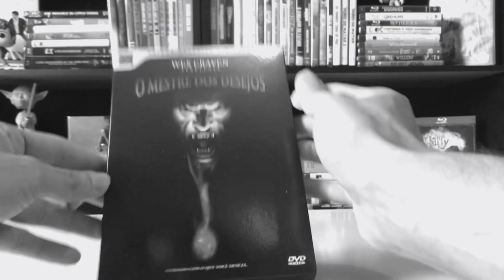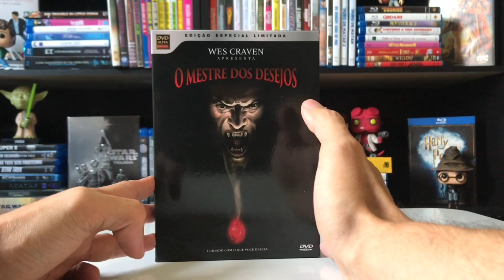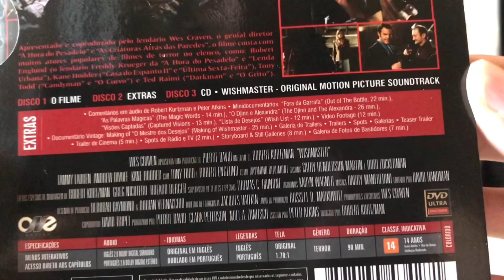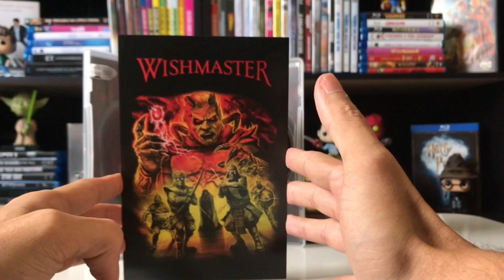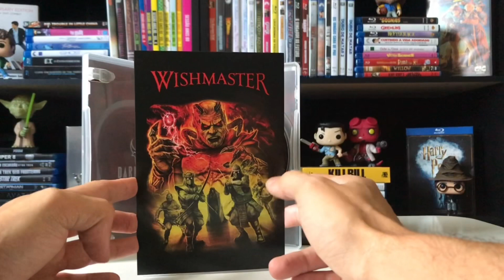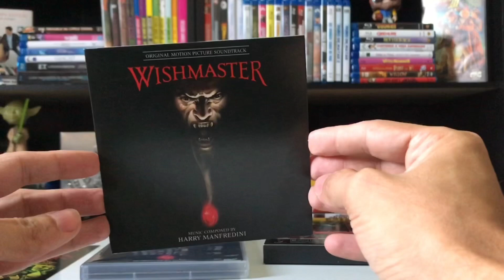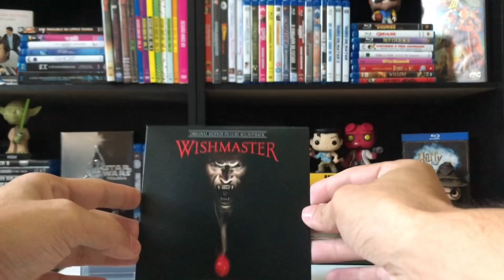UNBOXING | O MESTRE DOS DESEJOS (EDIÇÃO ESPECIAL LIMITADA) - DVD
Fala galera, blz? Tá chegando mais um 'UNBOXING' bem legal no CANAL!

A 1Films acaba de lançar uma incrível Edição Especial de 'O Mestre dos Desejos', um dos filmes mais do gênero terror dos anos 90.

O Mestre dos Desejos - Sinopse:

Alexandra Amberson (Tammy Lauren) trabalha em uma casa de leilões quando ela recebe uma pedra preciosa mágica. Acordando acidentalmente o gênio que vive dentro dela, ela se vê forçada pela criatura a fazer três desejos. O gênio, que se alimenta dos medos das pessoas, precisa concluir os três desejos para poder libertar seus demônios na Terra.